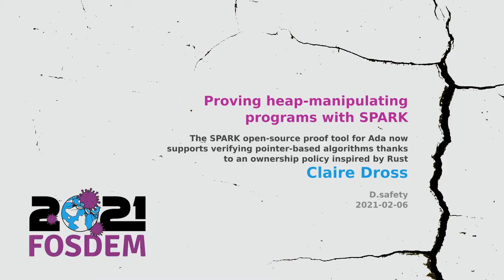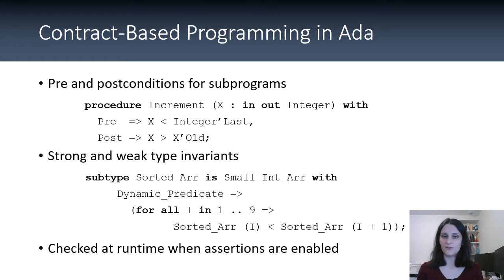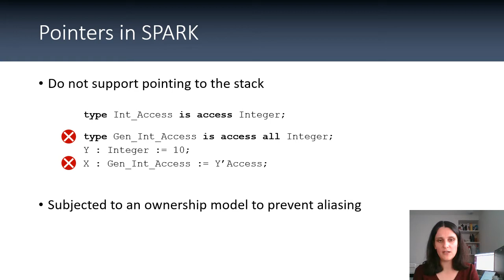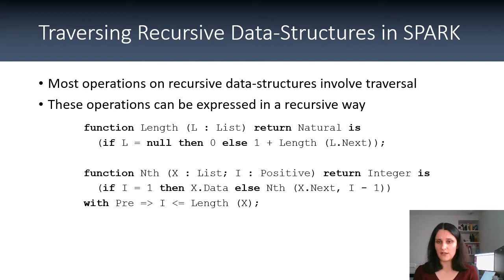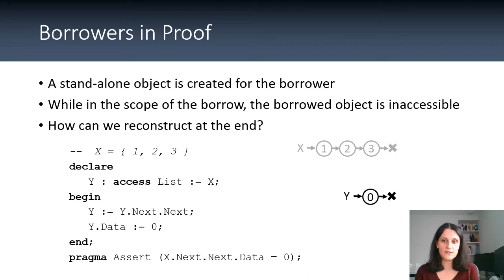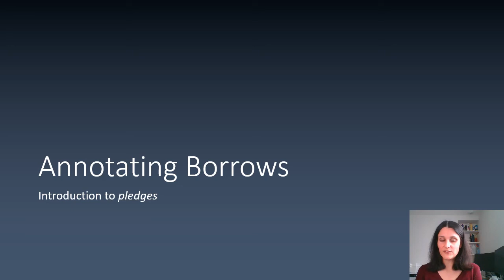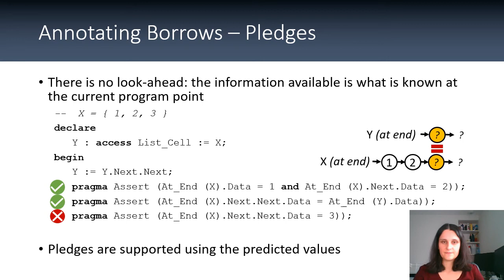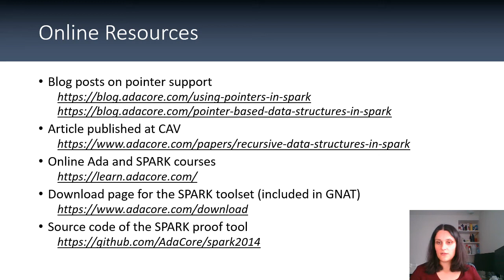Video FOSDEM 2021: Proving heap-manipulating programs with SPARK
The SPARK open source proof tool for Ada now supports verifying pointer-based algorithms thanks to an ownership policy inspired by Rust.